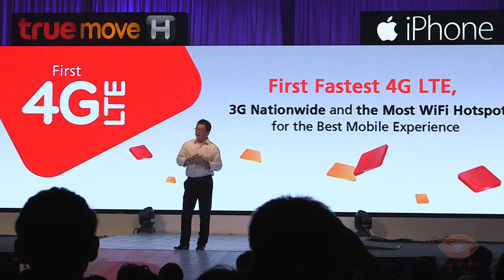True Iphone 5S/5C Launching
True Iphone 5S/5C Launching at Centara Grand at Central Ladphrao.

Client: True Corporation Public Company Limited
Organizer: CMO Public Company Limited
Multimedia: The Eyes Co., Ltd.
Hardware: PM Center Co., Ltd.